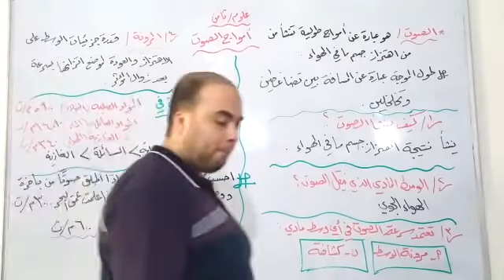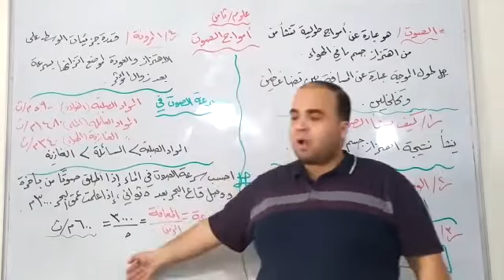ثامن - علوم - أمواج الصوت